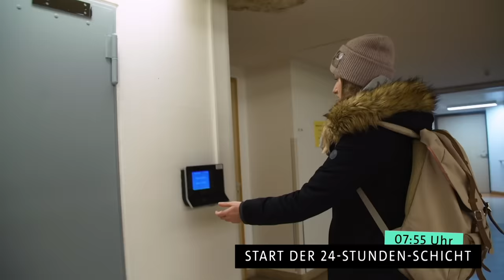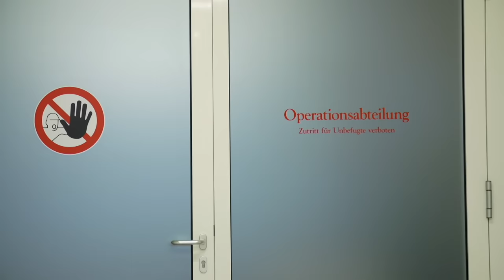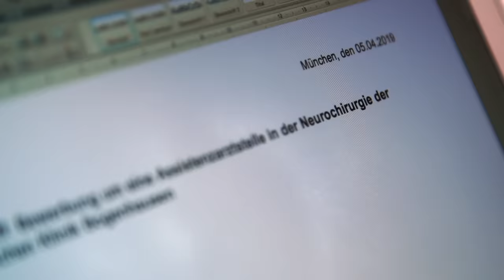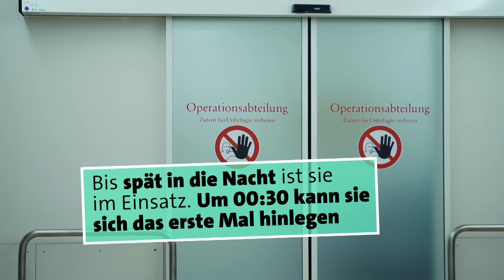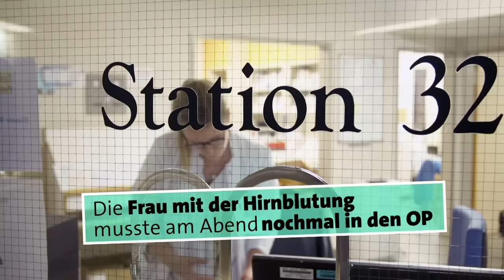Ärztin werden: Von der Uni in den OP | alpha Uni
Medizin ist für viele ein Traumstudium. Aber nicht nur das Medizinstudium dauert lange und erfordert viel Ausdauer, auch der Beruf als Ärzt:in bleibt richtig anstrengend. Für Neurochirurgin Mareike hat sich damit trotzdem ein Traum erfüllt. Wie ihr Weg vom Medizinstudium in den OP verlaufen ist, erzählt sie bei alpha Uni.

DER LANGE WEG VOM STUDIUM ZUM FACHARZT
Das Medizinstudium dauert mit mindestens sechs Jahren schon ziemlich lange. Doch nach dem Studium steht für die meisten Mediziner:innen noch die fachärztliche Ausbildung an, die nochmals rund sechs Jahre dauert. Medizin erfordert also einen langen Atem. Neurochirurgin Mareike hat sich schon im Medizinstudium sehr für das Gehirn interessiert. Da sie auch Chirurgin werden wollte, hat sie sich im Krankenhaus zur Neurochirurgin ausbilden lassen.

KNOCHENJOB IN DER CHIRUGIE
Als fertig ausgebildete Assistenzärztin muss Mareike im Schnitt rund 57 Stunden pro Woche arbeiten und auch 24-Stunden-Schichten inklusive Notfalleinsätzen auf der Intensivstation gehören zum Alltag im Krankenhaus. Gerade dieses Pensum hat Mareike als frischgebackene Ärztin nach dem Medizinstudium ziemlich überfordert. Durch Praxiserfahrungen im OP und viele Einsätze in der Notaufnahme hat sich Mareike ihren Traumjob als Neurochirurgin am Ende dennoch erarbeitet.

Träumt ihr auch vom Medizinstudium und falls ja, wisst ihr schon, in welchem Bereich ihr später als Fachärzt:in arbeiten wollt? Schreibt’s uns in die Kommentare!

Und hier haben wir euch die wichtigsten Infos & Fakten zum Beruf Ärztin:in zusammengefasst

1 – 00:00 – Nach dem Medizinstudium – Berufseinstieg als Neurochirurgin
2 – 01:00 – 24-Stunden-Schicht im Krankenhaus
3 – 01:52 – Hirnblutung – Einsatz in der Notaufnahme
4 – 04:49 – Der Weg von der Uni zur Fachärztin
5 – 06:06 – Gehalt und Arbeitszeit
6 – 06:35 – Nach der Notfall-OP
7 – 08:45 – 1 Stunde vor Schichtende
8 – 09:38 – Freizeit als Ärztin
9 – 10:05 – Fazit: 2 Jahre nach Berufseinstieg
10 – 11:19 – Endcard

Autor: Lukas Hellbrügge
Kamera: Lukas Hellbrügge
Schnitt: Lukas Hellbrügge
CvD: Tobias Henkenhaf
Channel Management: Max Stockinger
Projektleitung: Corinna Benning, Lennart Bedford-Strohm

Wie ist es, Jura zu studieren? Wie läuft der Berufseinstieg als Psychologin? Bei uns bekommst du echte Einblicke in Studium und Beruf. Ehrlich und direkt, von denen, die es wissen müssen!